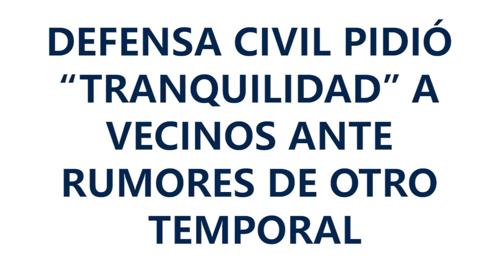DEFENSA CIVIL PIDIÓ “TRANQUILIDAD” A VECINOS ANTE RUMORES DE OTRO TEMPORAL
Miguel Vargas/Coordinador de Defensa Civil